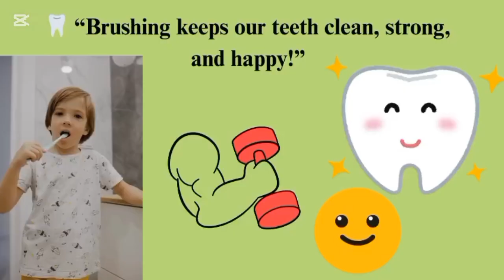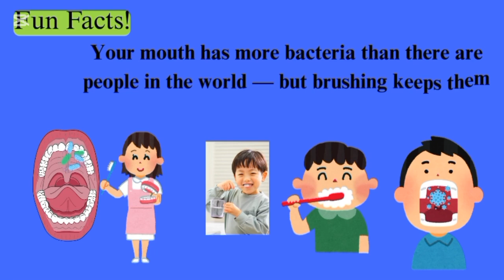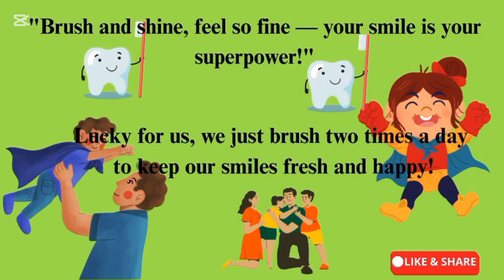What Happen If We Stop Brushing? Science Lesson for Kids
What Happen If We Stop Brushing? It's a Science Lesson for Kids. Educational video for children to learn why brushing their teeth properly is necessary. What are the benefits of brushing Regularly , twice a day, Video has a beautiful poem that every child recite during brushing. Have fun.